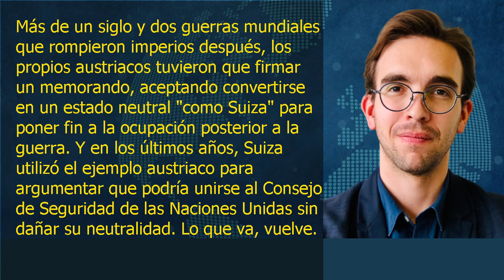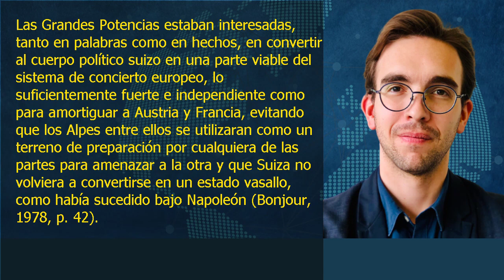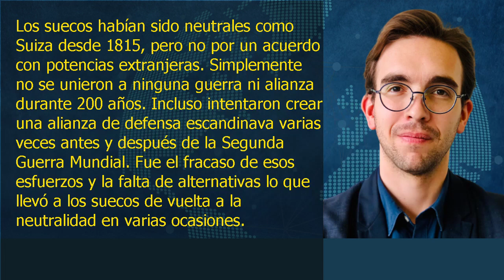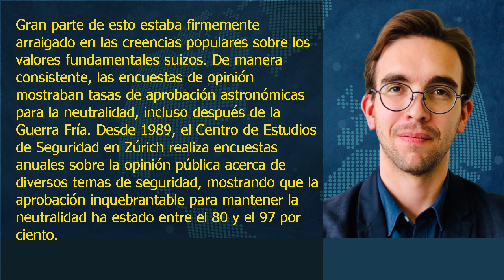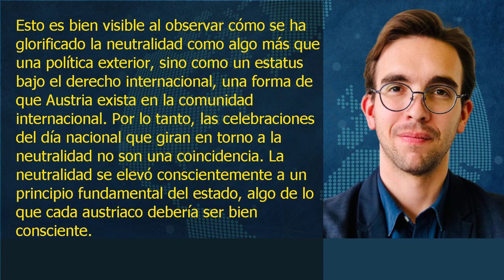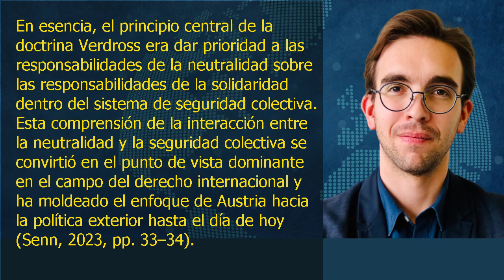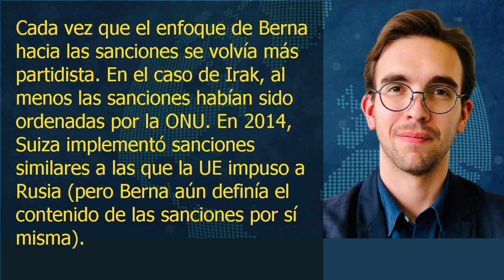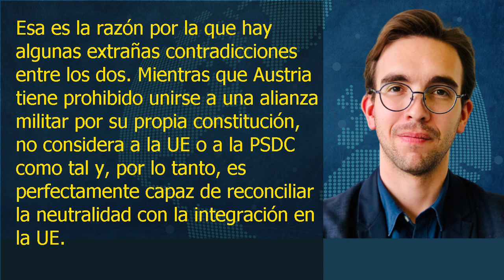Las Neutralidades de Austria y Suiza ¿Un modelo a seguir?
Suiza y Austria están conectadas no solo por una frontera en los Alpes, sino también por un compromiso de larga data y sorprendentemente entrelazado con la neutralidad. En 1815, en el Congreso de Viena, el Imperio Austriaco fue una de las ocho Grandes Potencias que dieron garantías para la "neutralidad perpetua" de Suiza. Más de un siglo y dos guerras mundiales que rompieron imperios después, los propios austriacos tuvieron que firmar un memorando, aceptando convertirse en un estado neutral "como Suiza" para poner fin a la ocupación de posguerra. Y en los últimos años, Suiza utilizó el ejemplo austriaco para argumentar que podría unirse al Consejo de Seguridad de las Naciones Unidas sin dañar su neutralidad.